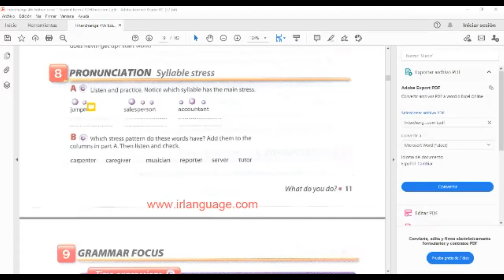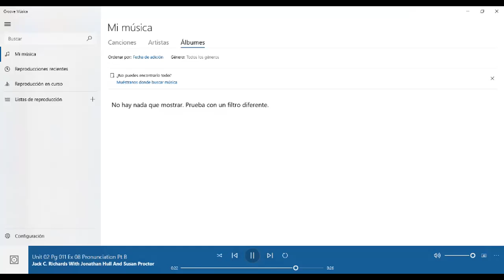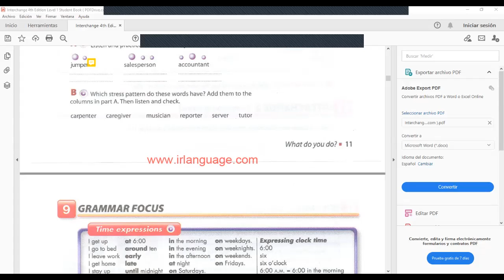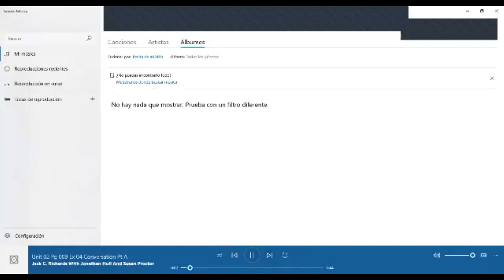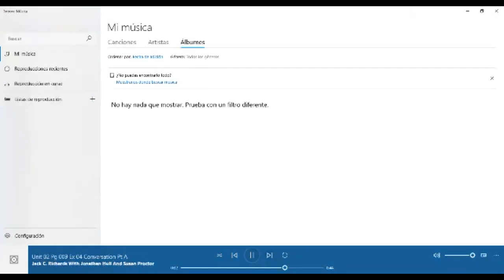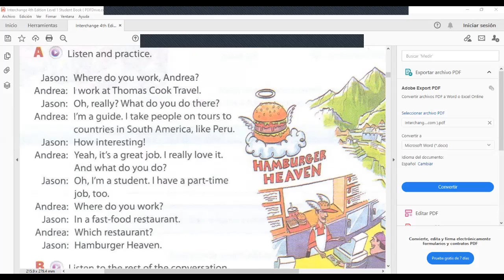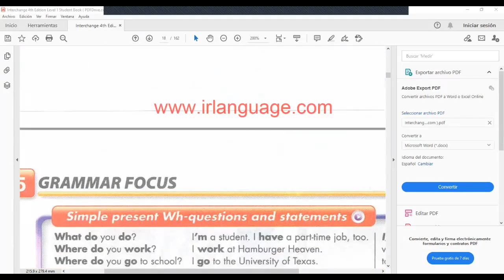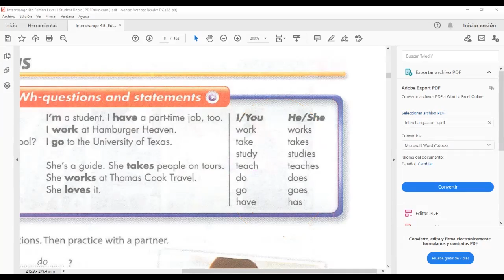Ingles Corporativo- Conversation about jobs using wh-question words as well as statements.27.5.2021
In this lesson participants will listen to a conversation about jobs using wh-question words as well as statements. As well  participants will be able to undertand and use simple present.

En esta  clase los participantes escucharen una conversación acerca de trabajos usando pronombres y adverbios interrogativos. Al mismo tiempo los participantes serán capaces de entender y usar el presente simple.